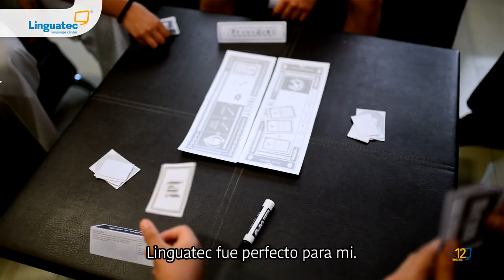Testimonio Brayan Rodríguez - Linguatec Chihuahua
En Linguatec olvídate de los libros, exámenes y tareas. 🙅‍♂ Aprovecha al máximo tus clases presenciales y comienza a ser bilingüe desde 7 semanas. ¡Conócenos!